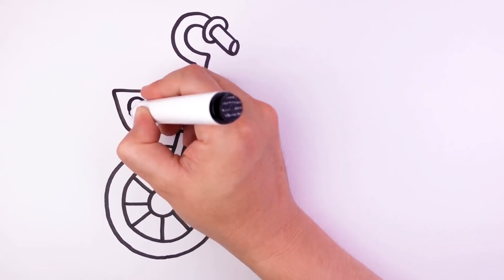How to draw a bicycle easily .Как легко нарисовать велосипед .Bolalar uchun velosiped chizish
Drawing step by step together - Draw Toy TV